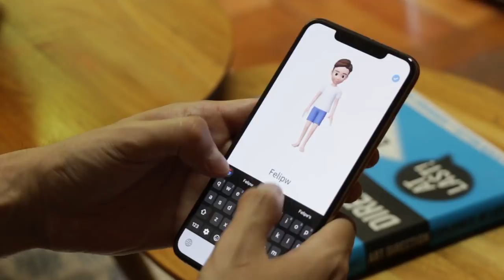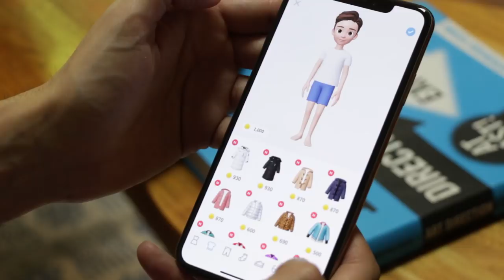¿Qué es ZEPETO? La nueva App de MODA 👫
Zepeto es un servicio que permite crear un avatar animado y compartir escenarios, además de chatear con otros usuarios dentro de su propia plataforma social.